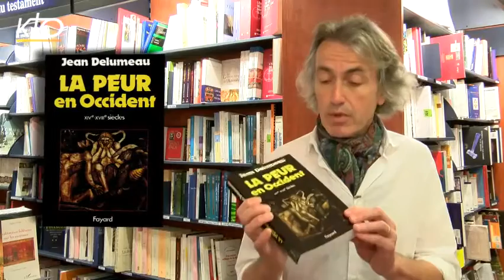Jean Delumeau - L'auteur du mois - L'Esprit des Lettres - octobre 2015